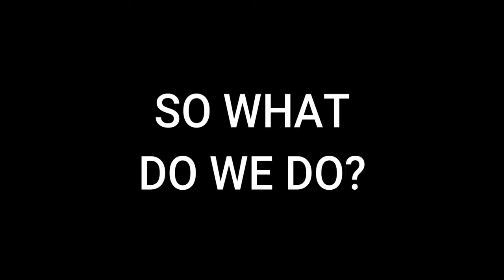Project Basera - SSCBS 77 Seconds Video Climate for Race for Climate Action